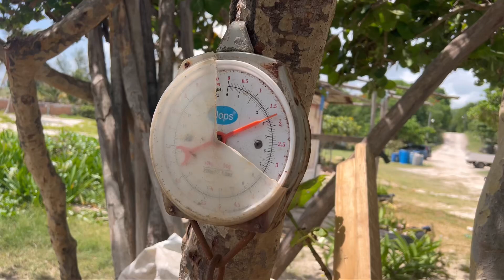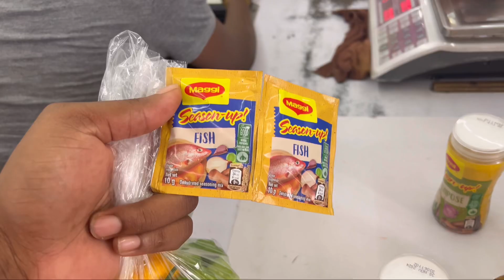Buy and cook